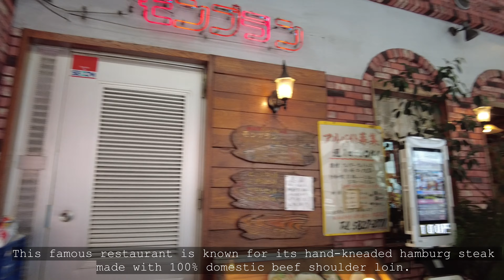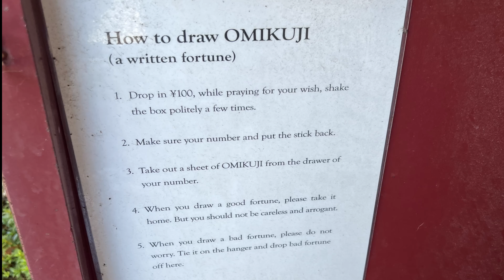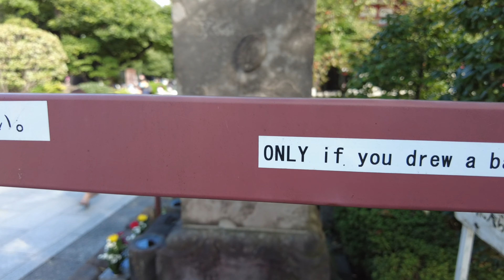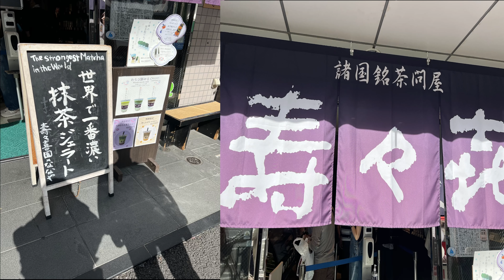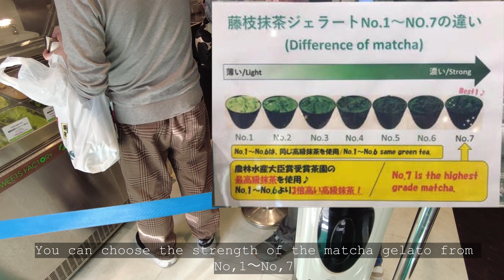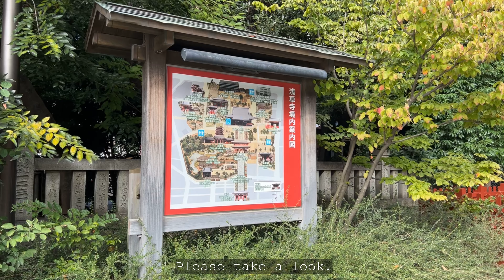"Asakusa" Sightseeing [4k]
This is the main part of "Asakusa" sightseeing tour. Recommended lunch,"Kappabachi"Tool Street, "Sennsouji" Temple,and Green tea snacks sre introduced.

In this channel, I introduce recommended sightseeing spots in Japan,efficient ways to get around, and directions from the station.